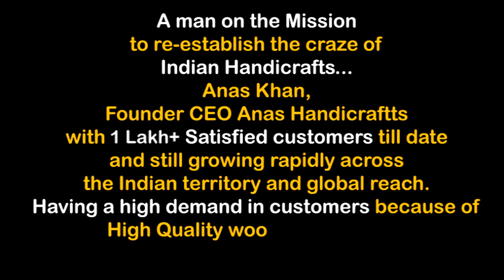All kind of Carving Designer Sofa at Factory price, All India Delivery Available, Pune - Maharashtra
In this video Mr. Anas Khan Founder CEO of Anas handicraftts (Furniturre Guru )showing a beautiful  Carving Designer Sofa Set at factory Price. this sofa set made from Sheesham Wood with handmade carving. This sofa set is very durable and luxurious and Also enhance beauty of living area.. We can design this sofa on your demand, customization option is also available.
Watch This Carving Desginer Sofa Set video till end for know more details..
this sofa available at Anas handicraftts Pune.
contact on given number for more details...

Regards,
Team Anas.